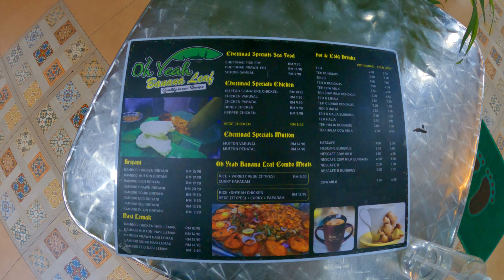Ep 09 Kuala Lumpur Day 1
Join us for a trip to china town on our first full day in Kuala Lumpur.